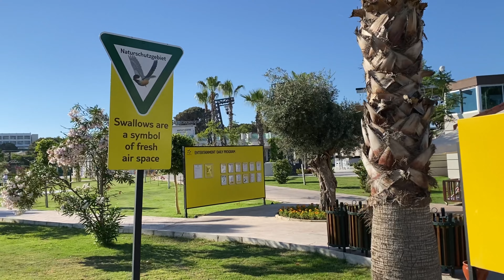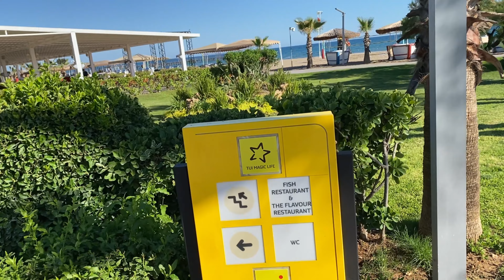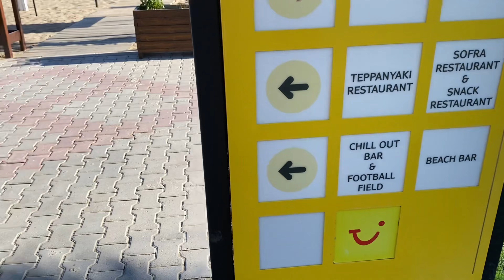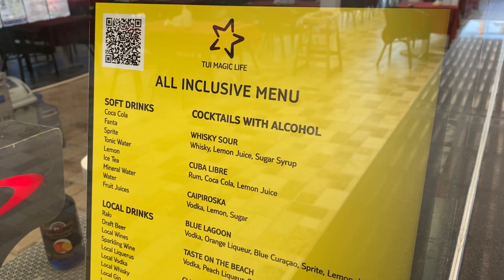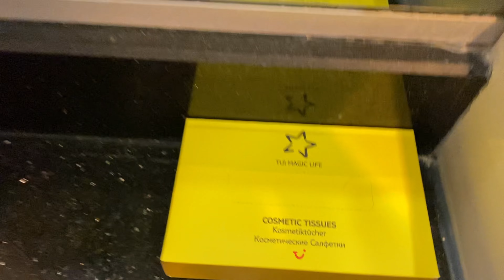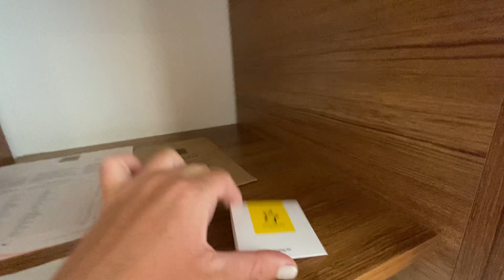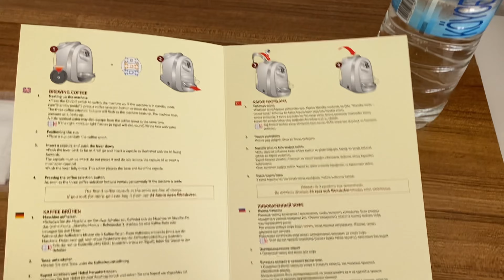TUI MAGIC LIFE Masmavi 5* TURKEY Belek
TUI MAGIC LIFE Masmavi 5* (Ex. Robinson Club Masmavi, Ex.Jacaranda Belek)

0:00 Hotel overview TUI MAGIC LIFE Masmavi 5*
1:20 Territory and entertainment
3:30 Pool
5:50 Beach
6:40 lunch, breakfast